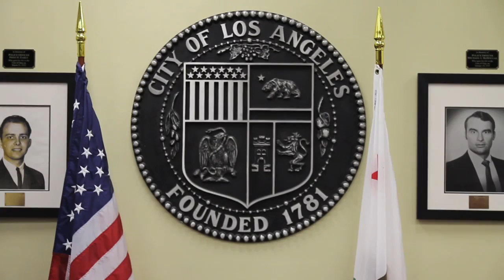L.A.P.D. Cadet Program - 75secs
A 0:75 featurette I shot for the Los Angeles Police Department.

The purpose of the LAPD Cadet Program is to help instill discipline, leadership, academic excellence and life-skills in all youth participants. The LAPD Cadet Program also seeks to empower students to maximize their personal, scholastic and their life potential. It has four principle goals:

• To recruit young men and women who are interested in building positive relationships between police and the youth of our communities.
• To provide a forum in which young people can provide community service while working with law enforcement.
• To provide character-training, public-speaking and academic instruction that prepares young people for their future.
• To offer physical training that will result in improved physical fitness for all who participate in the program

Canon 60D, 17-50mm ƒ/2.8